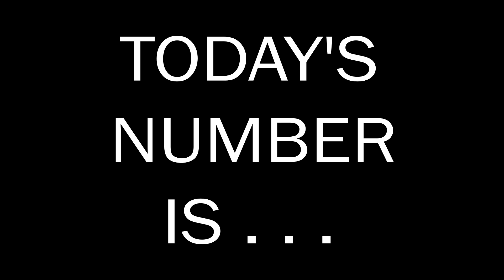Number of the Day 19.07.2024